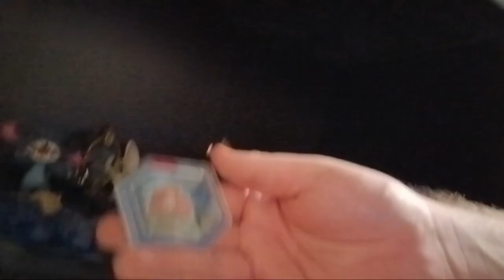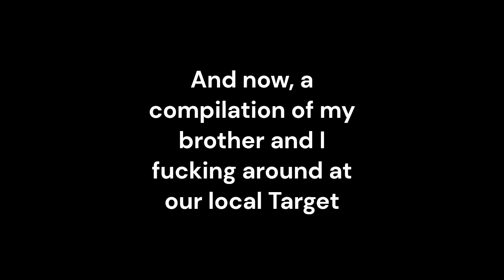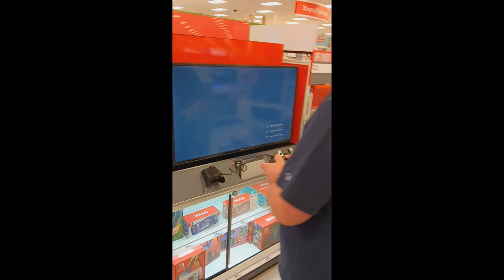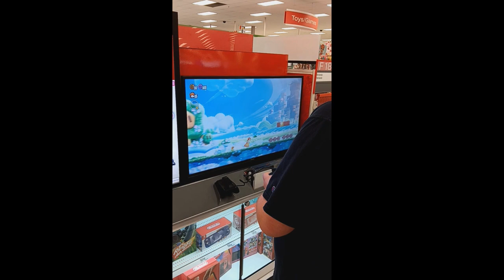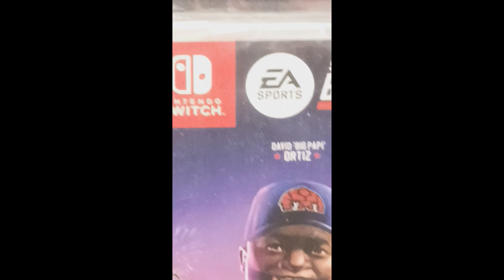First Day of Hoo Hah 2023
Alright I just woke up as of posting this and I spent a couple days editing this

It is the fifth Hoo Hah, the five year anniversary, feel free to celebrate however you want